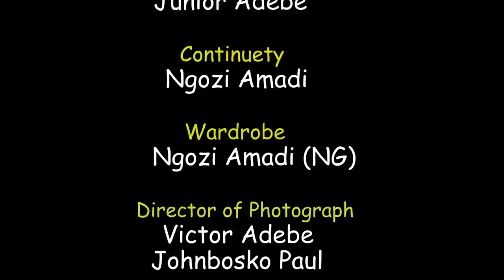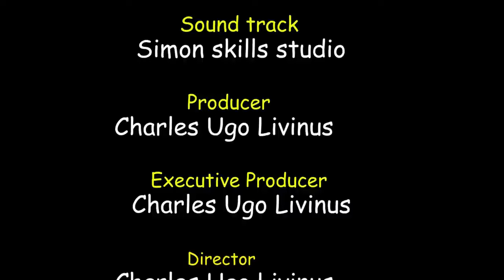LOVE AND LIES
BROKEN MIRROR